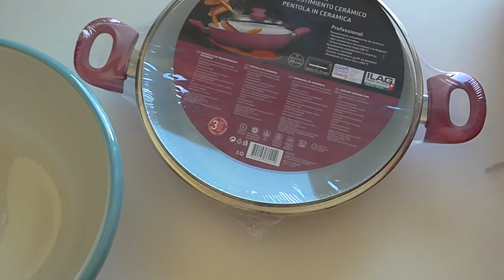COMPRAS DE COZINHA E PRESENTINHOS DE ANIVERSARIO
Para mudar um pouco o estilo das comprinhas hoje decidi subir um video de coisas de cozinha. Espero que gostem!